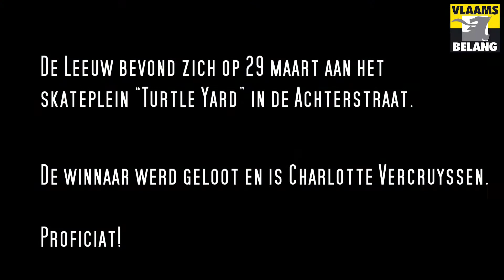Boris & De Leeuw, aflevering 3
Doe mee t.e.m. 4 april en win een flesje Halse Tuimelaar.